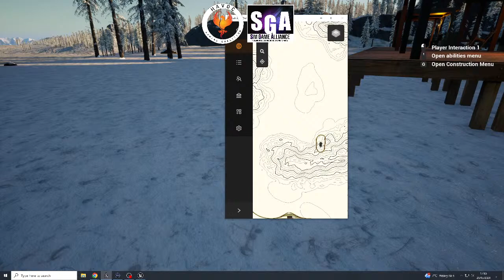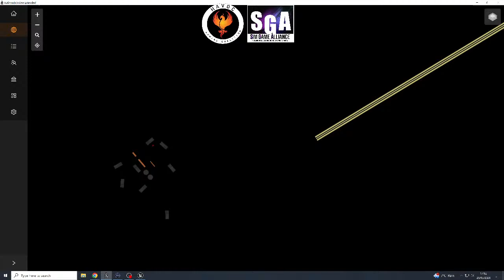🐭 RAILROADS ONLINE AURORA FALLS Map Taking logs to sawmill